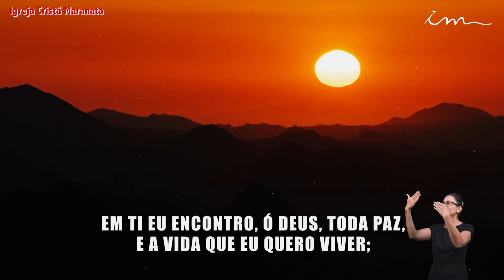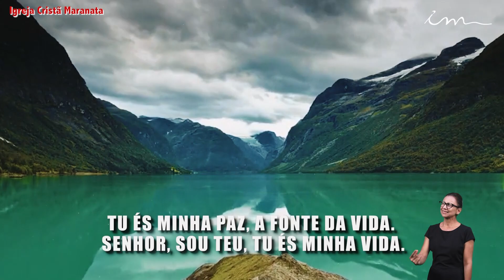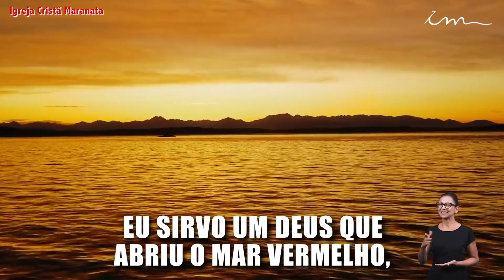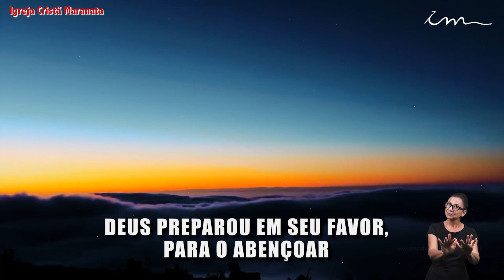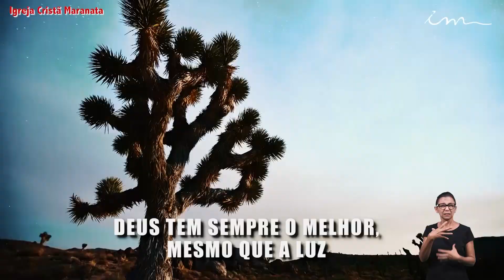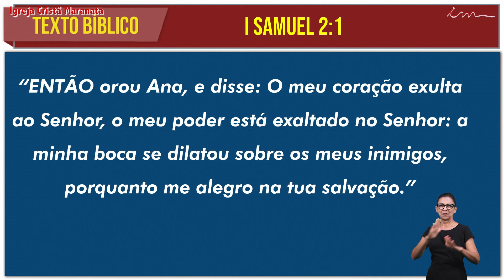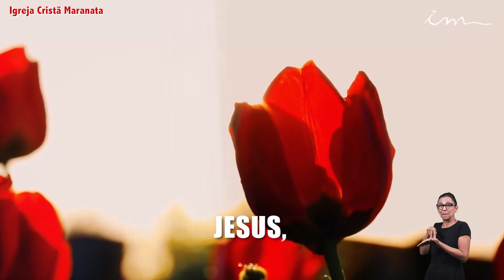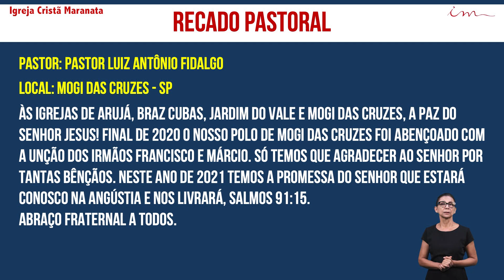Богослужение Христианская Церковь Маранафа - -Молитва Анны- - Понедельник - 01-03-2021